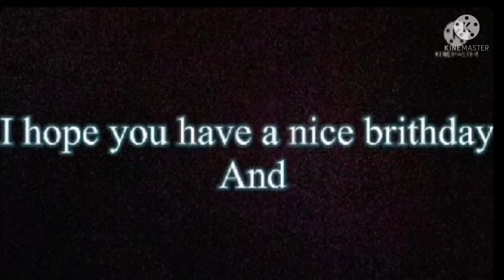Shadow birthday gift and my birthday is today!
My birthday is today!